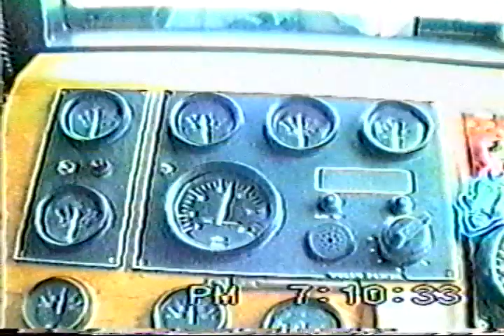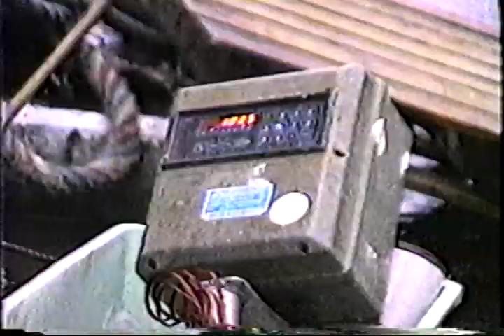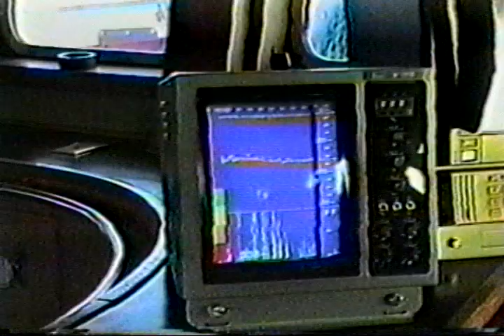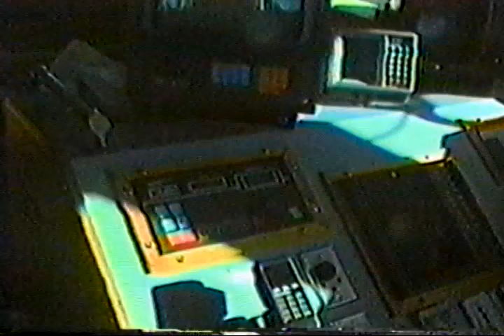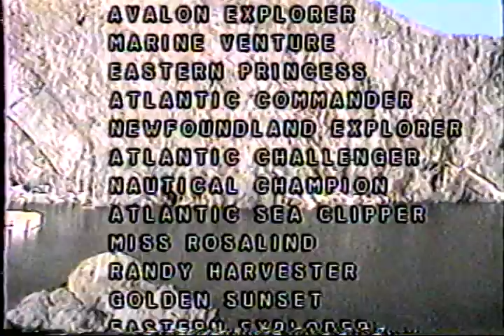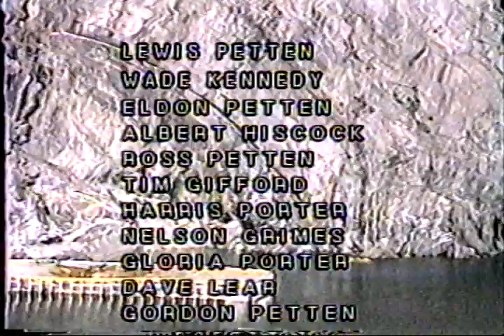A Living from the Sea Volume 2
Welcome to a series of videos produced by Highland Productions back in the 80's.  This one is about different types of fishing.
Thank you to Bob Ball for sharing these videos and special thanks to Harris Porter for granting permission to upload to YouTube.